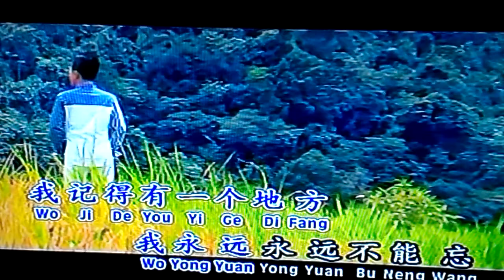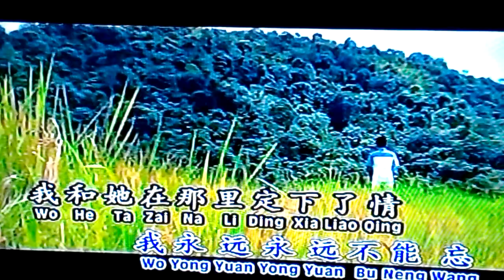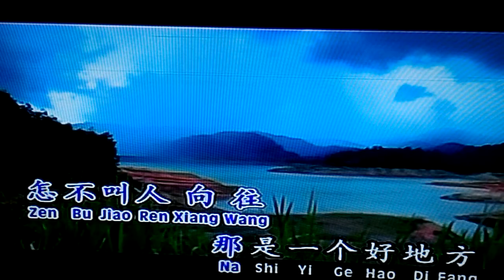初戀的地方 - star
版本 : 南方伴唱
原唱 : 江蕾